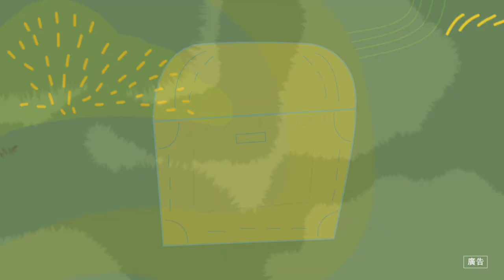111年度客家語兒歌曲譜集教材－《細細个時節》－〈菜頭跍〉律動影片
詞/曲：邱廉欽Kim
腔調：海陸腔

客語歌詞：
〈菜頭跍〉
白菜頭跍 白菜頭跍 白菜頭跍了 換麼儕跍
烏菜頭跍 烏菜頭跍 烏菜頭跍了 換麼儕飛
紅菜頭飛 紅菜頭飛 紅菜頭飛了 換麼儕走
黃菜頭走 黃菜頭走 走走走走走 當歡喜喔!
啦啦啦啦啦 啦啦啦 跈等別儕 做動作
啦啦啦啦啦 啦啦啦 唉喲~麼儕 麼儕無跈著
烏菜頭跍 烏菜頭跍 烏菜頭跍了 換麼儕跳舞
紅菜頭跳舞 紅菜頭跳舞 紅菜頭跳舞了 換麼儕拍手
黃菜頭拍手 黃菜頭拍手 (拍手X9) 當歡喜喔!
喔喔喔喔～啦啦啦啦啦 啦啦啦 跈等別儕 做動作
烏菜頭跍 烏菜頭跍 烏菜頭跍了 換麼儕__
紅菜頭__ 紅菜頭__ 紅菜頭__ 換麼儕__
黃菜頭__ 黃菜頭__ (拍手X9) 當歡喜喔!